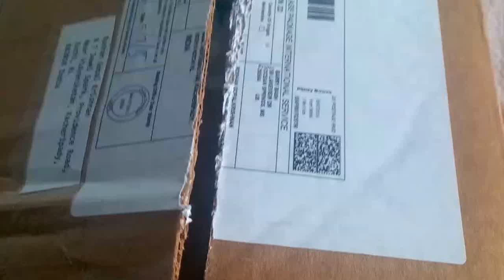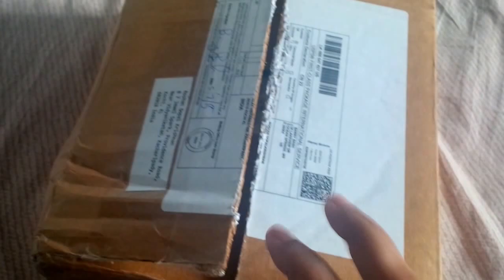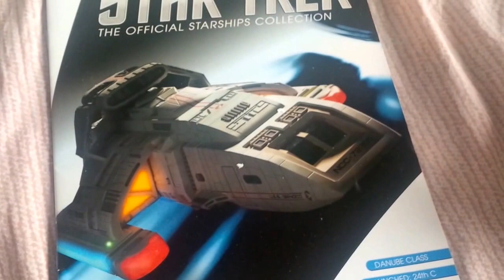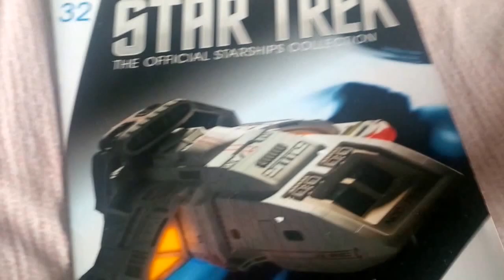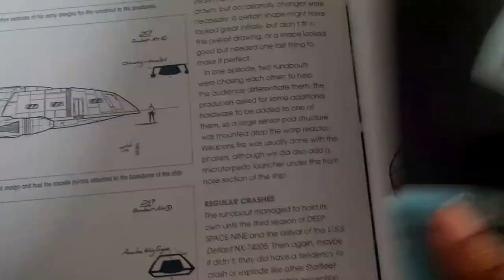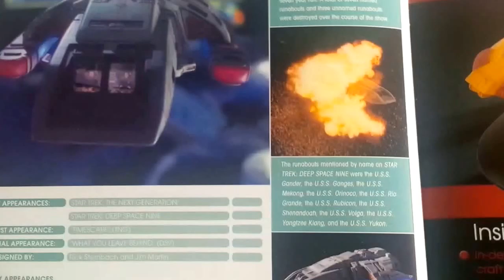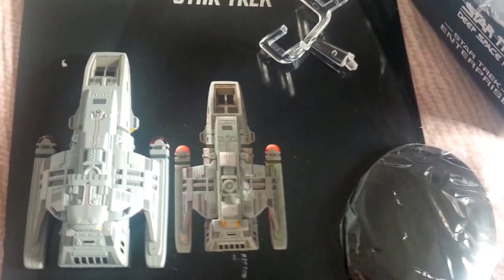Unboxing the Runabout model *Star Trek Starships Collection*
Unboxing the Runabout model *Star Trek Starships Collection* from Eaglemoss